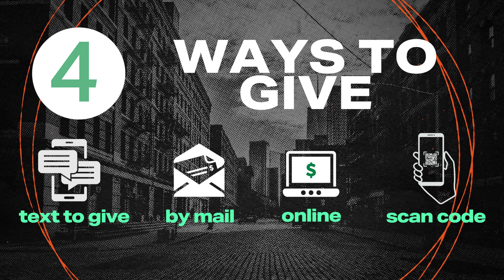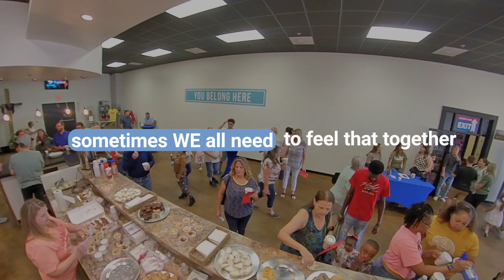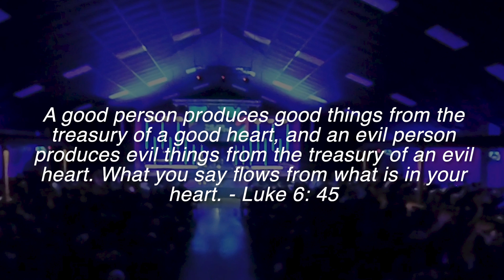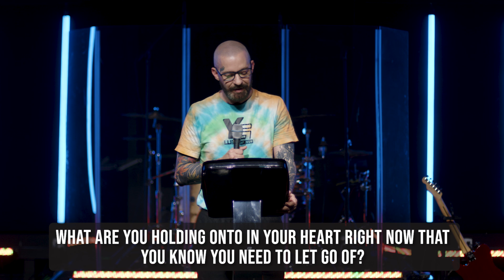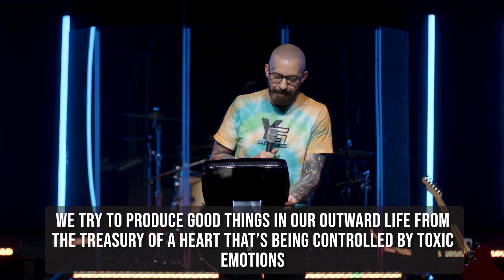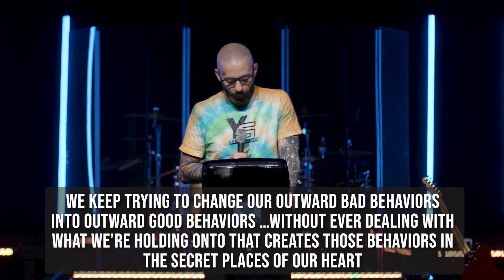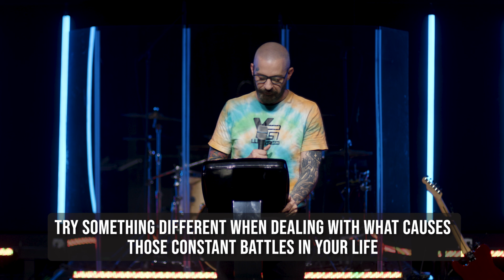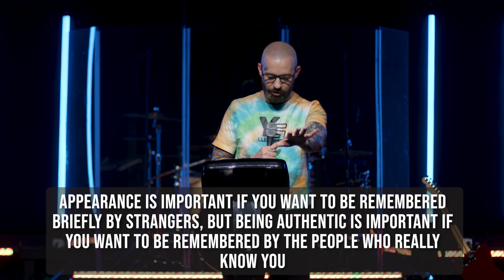Water's Edge Online Experience 7/14/24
Part 4 of the Summer Revival Sundays series.